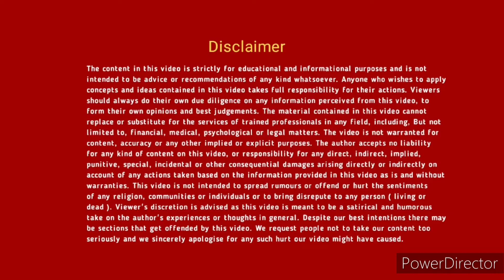Communication Skills in Hindi | Communication Skills Training to improve your communication skills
communication skills improve kaise kare

communication skills course online for free

communication skills and personality development

How to improve Communication Skills | Communication Skills Training | Communication Skills in hindi

communication skills in hindi
how to develop communication skills
communication skills for kids
communication skills for interview

* Personality Development with rajvee *